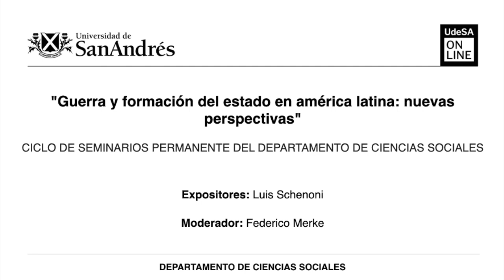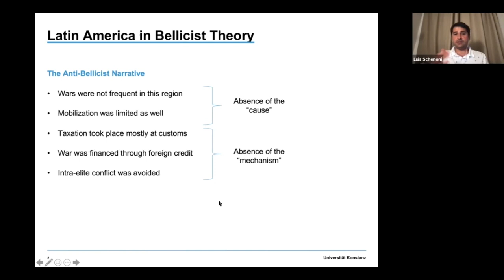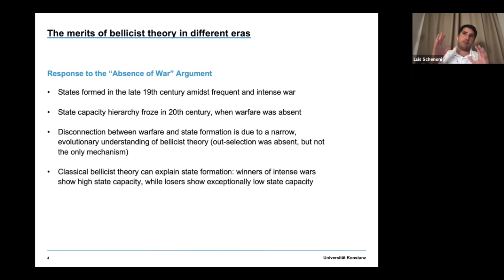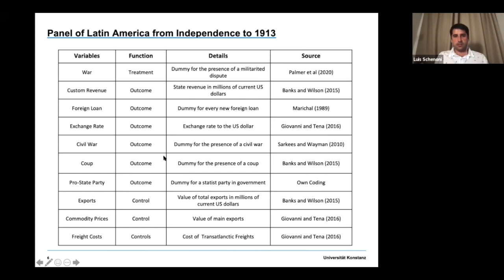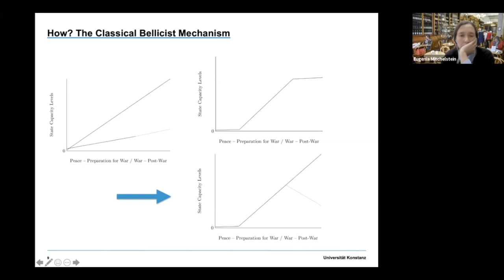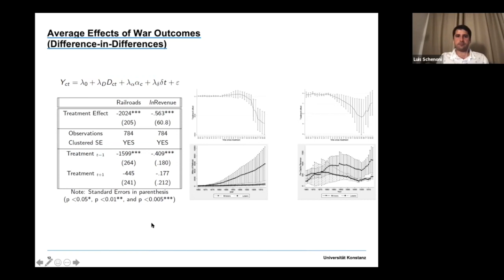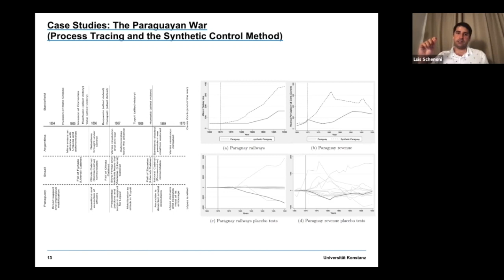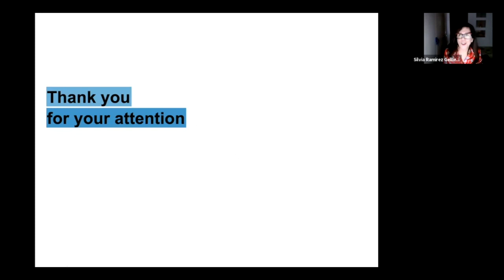Guerra y formación del estado en américa latina: nuevas perspectivas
CICLO DE SEMINARIOS PERMANENTE DEL DEPARTAMENTO DE CIENCIAS SOCIALES